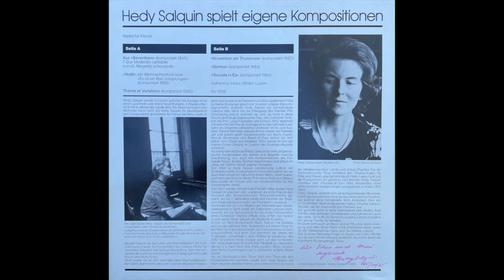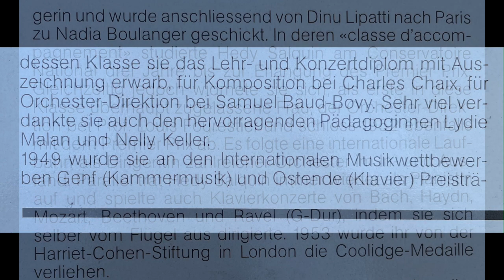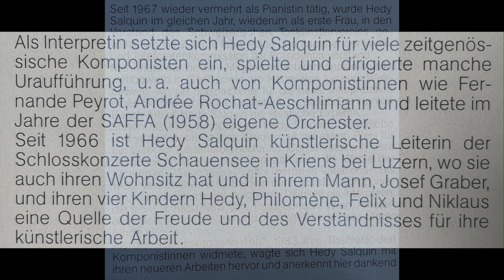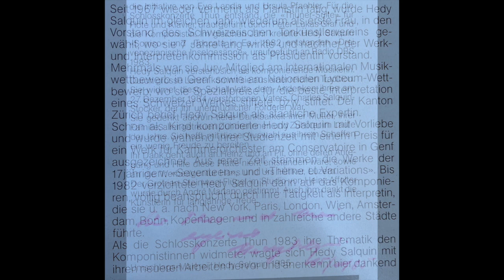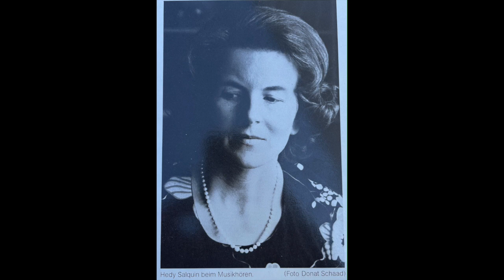Sorriso // HEDY SALQUIN